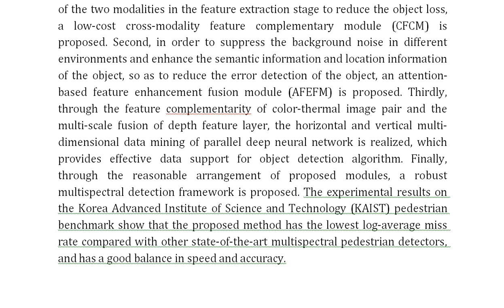Attention Based Cross Modality Feature Complementation for Multispectral Pedestrian Detection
IEEE PROJECTS 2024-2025 TITLE LIST

Support Including Packages
Complete Source Code
Complete Documentation
Complete Presentation Slides
Flow Diagram
Database File
Screenshots
Execution Procedure
Readme File
Video Tutorials
Supporting Software
Support Specialization
24/7 Support
Ticketing System
Voice Conference
Video On Demand
Remote Connectivity
Document Customization